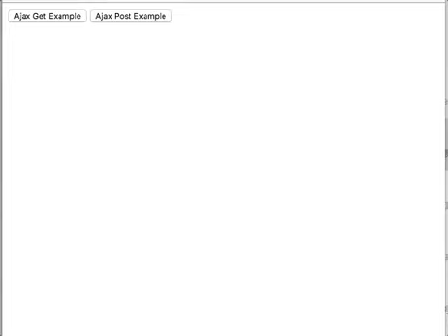ajax xmlhttppost get request example